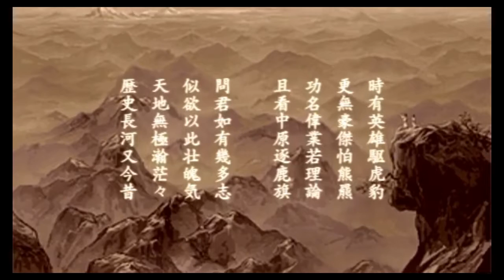呂布でクリア目指す！三国志5プレイ動画34 エンディング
三国志5 呂布編のプレイ動画です。

PSPソフトをPS vitaTVに入れてプレイしています。
シナリオ3　曹操の台頭シナリオ　呂布　難易度上級です。

呂布はかなり強く、張遼・高順も良い能力を持っていますが、
今作は陣形の後ろを取られると結構アッサリ削られますので油断は禁物です。

曹操を撃破しました。天下統一は目の前です。